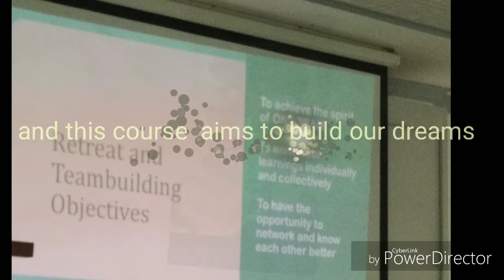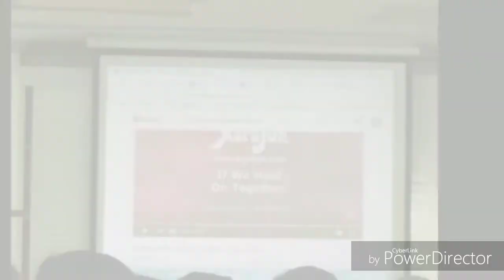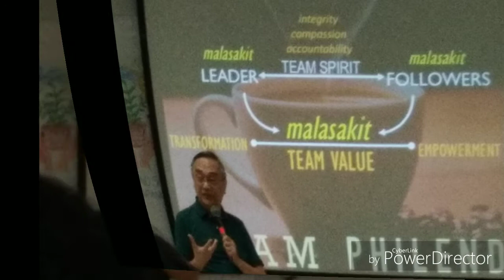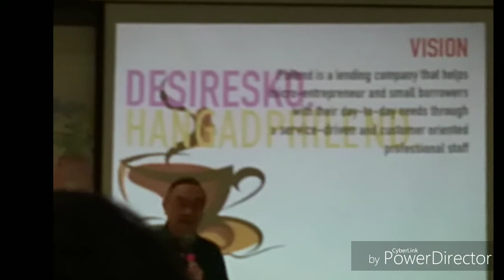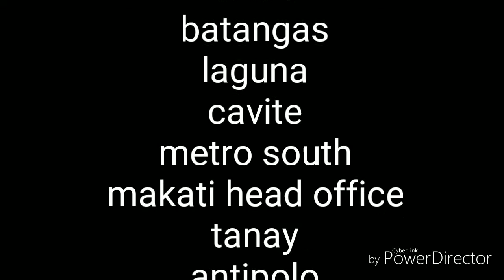Philend retreat 2018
Philend retreat